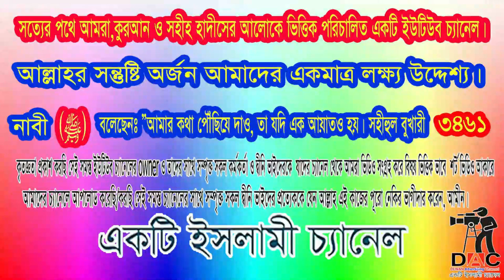পৃথিবীর সবচেয়ে মূল্যবান দোয়া।শিখে নিন। অবশ্যই আমল ও দোয়াটি পড়বেন। শায়খ মতিউর রহমান মাদানী: